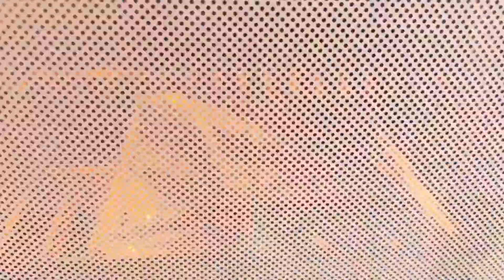May Cooking Vlog | Shepherd's Pie, Hot Pot for One, Brown Butter Cookies, BBQ Ribs, Mom's Cooking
Welcome to my May cooking vlog! It has been a hectic week for me and my family as I have been moving into a new apartment in SF! I haven't had time to edit videos in a while but here is another one. Time to edit the other ones and start my new job in a few days!!